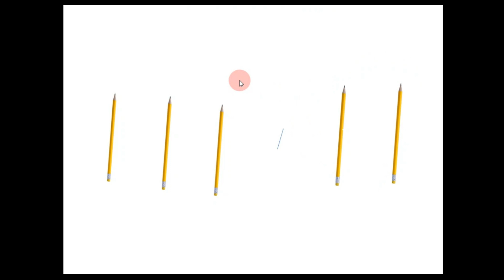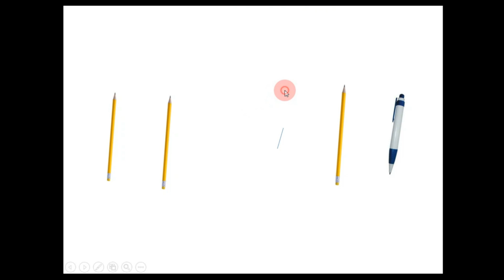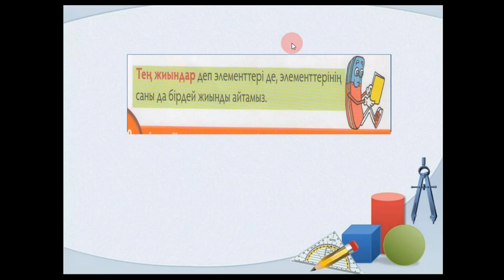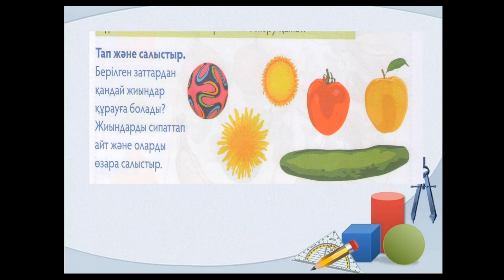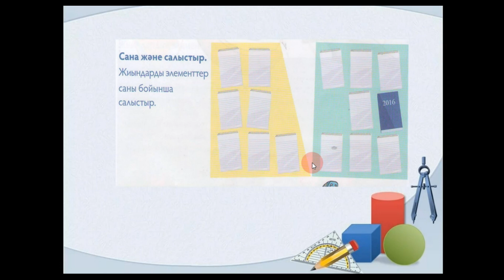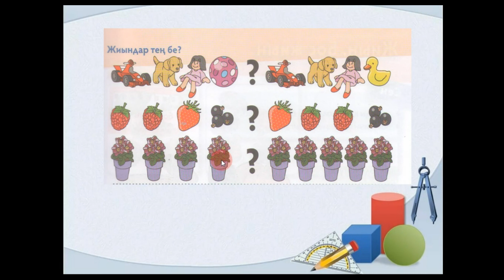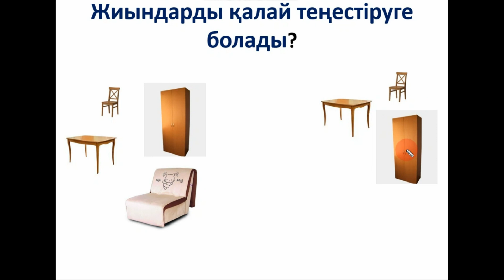1-сынып. Математика. Жиындарды салыстыру. Тең жиындар